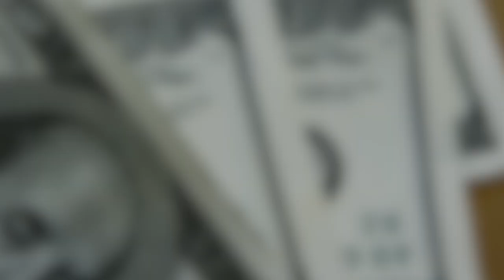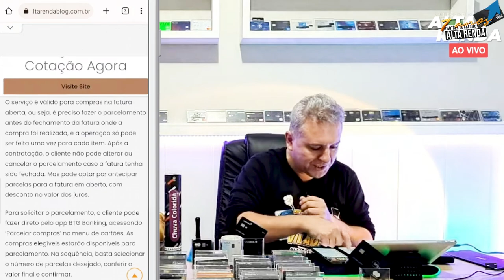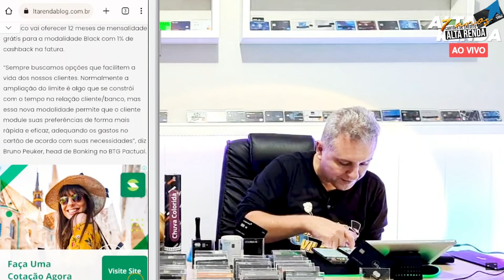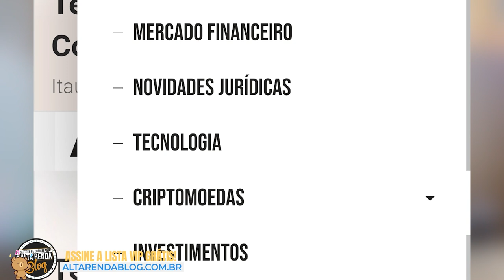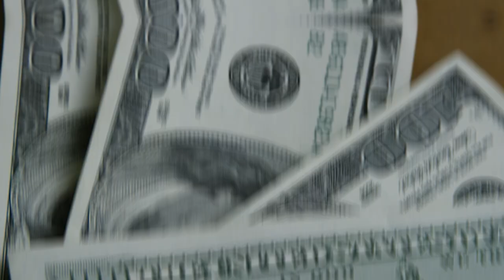💳NOVIDADES BTG BLACK MODULAR, ENTENDA MAIS SOBRE A NOVIDADE DESTE CARTÃO MODULAR DO BTG.